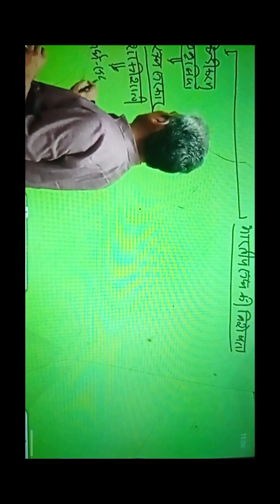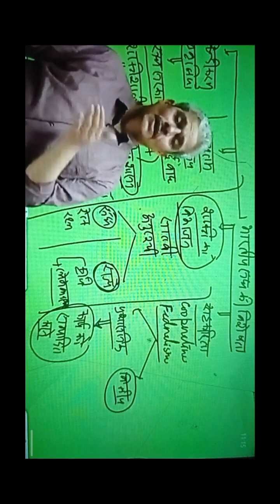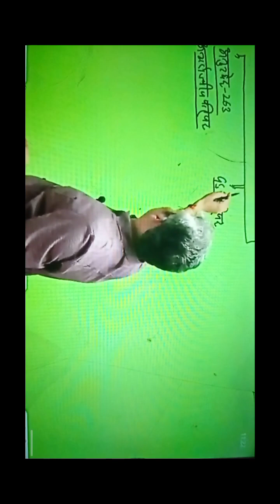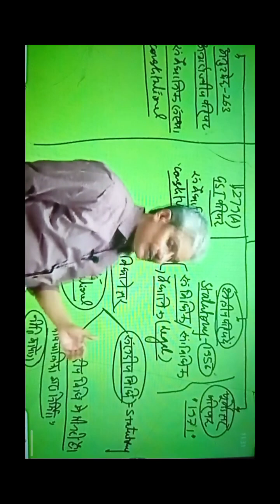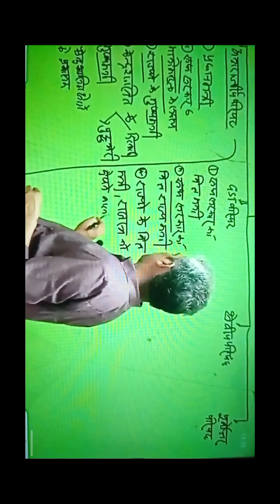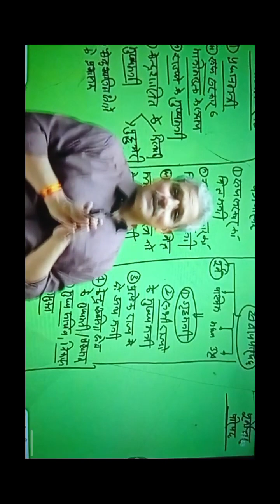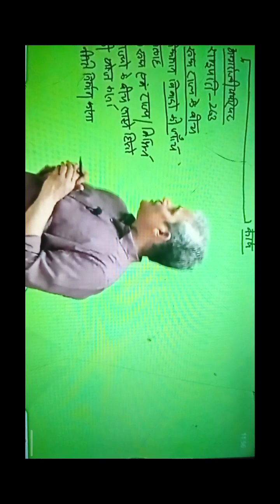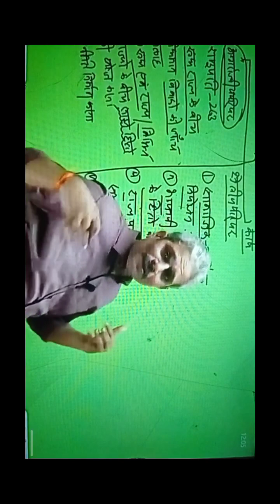ecture-28, भाग-5, भारत संघ की विशेषता